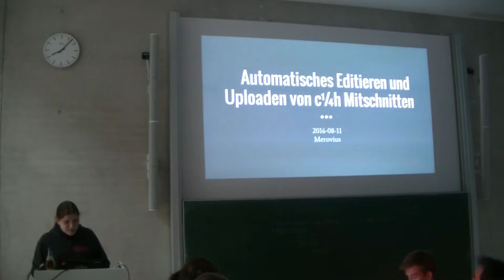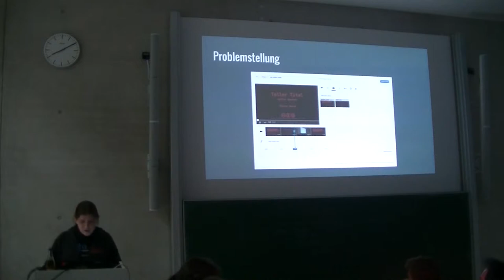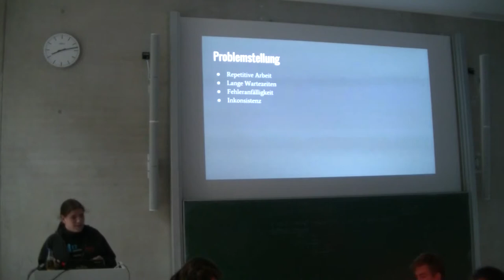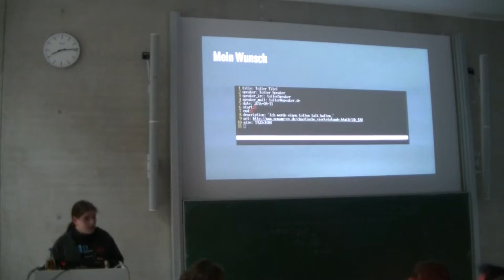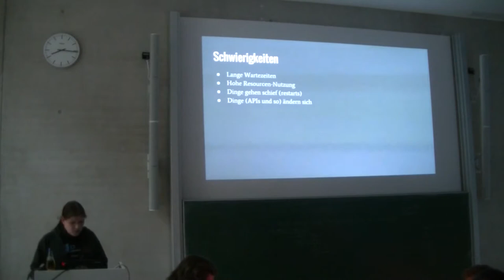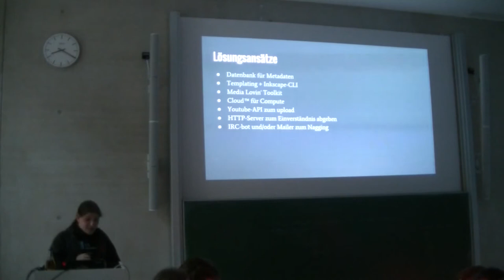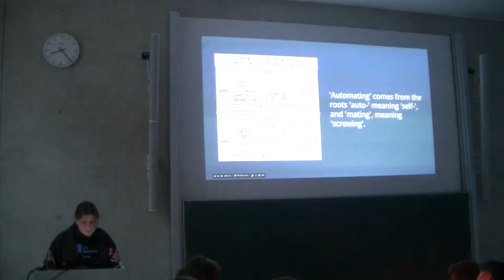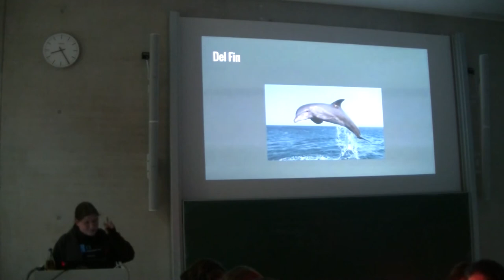[c¼h] Automatisches Editieren und Uploaden von c¼h Mitschnitten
Der Upload von c¼h ist ein PITA. Voll von repetetiven Arbeiten und darauf Warten, dass youtube processed, und eine Einwilligung kommt…

Nachdem ich ein paarmal durch diese Langeweile durch bin, hab ich beschlossen, dass sich das automatisieren lassen muss. Ich werde also meine Lösung dafür kurz zeigen (auch wenn sie vmtl. noch nicht komplett fertig sein wird).